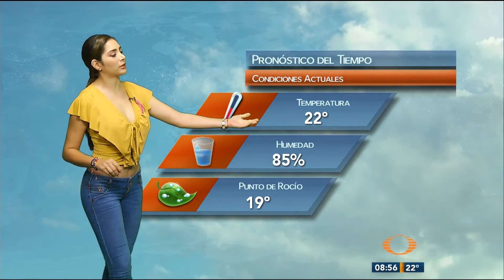Marcela Unda 11 Octubre 2017